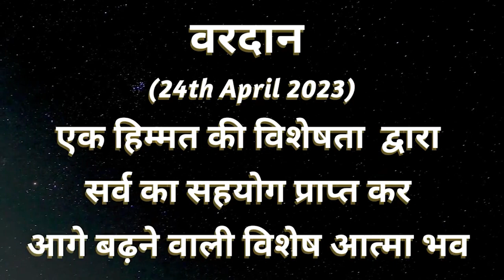AAJ KA VARDAN -24-04-2023